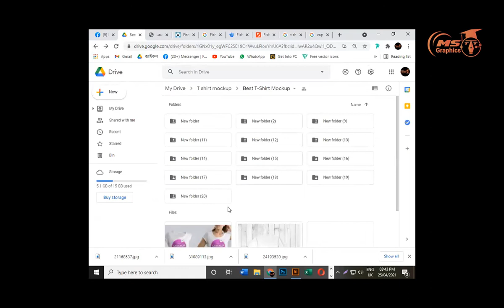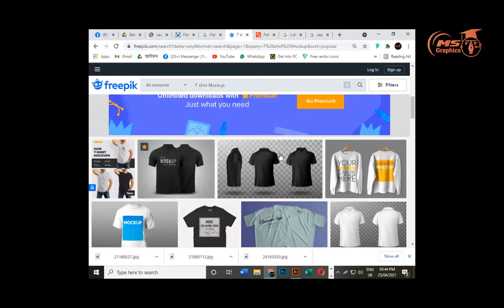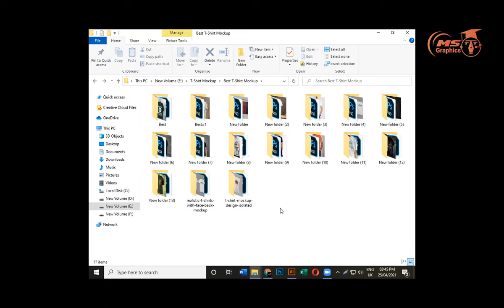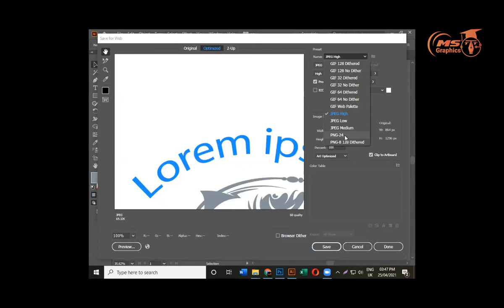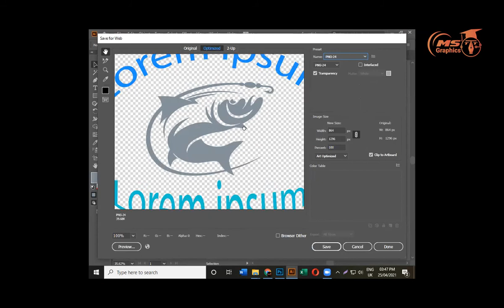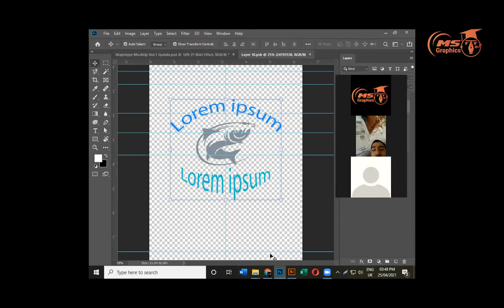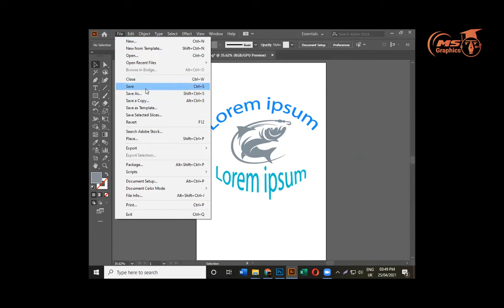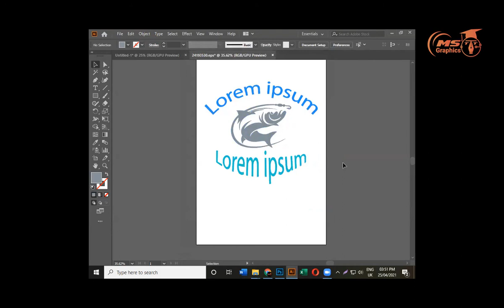T-shirt Design Uses Mockup. For Free Download.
T-shirt Design Uses Makeup For Free Download

My name is MD. Shamim Talukder, and I am a Graphic Designer.This channel contains only Tutorials related to Graphic Design and Other. Most of the videos are in Bengali.
T shirt design, logo design, branding design, social media post design,